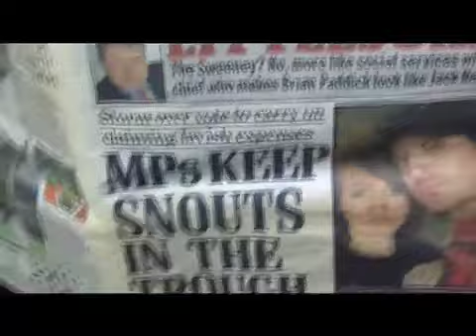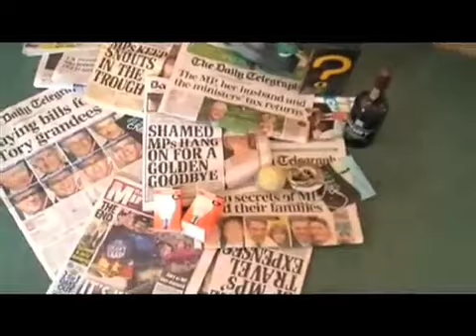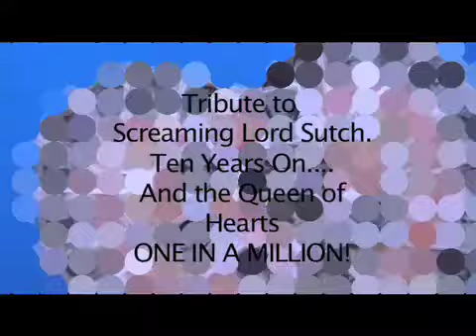Handle on the scandal